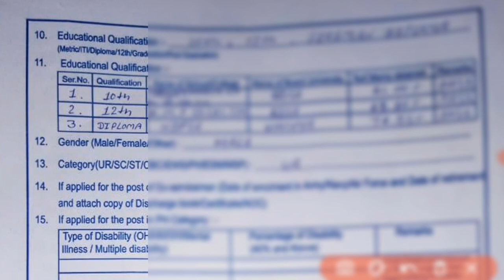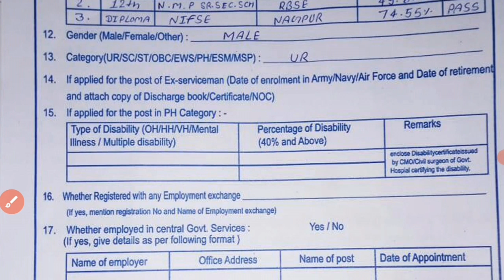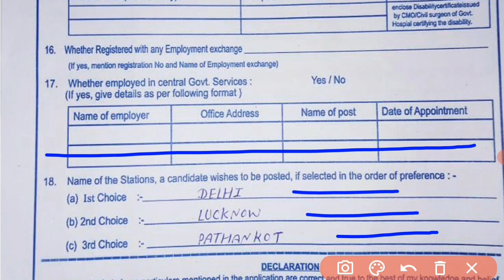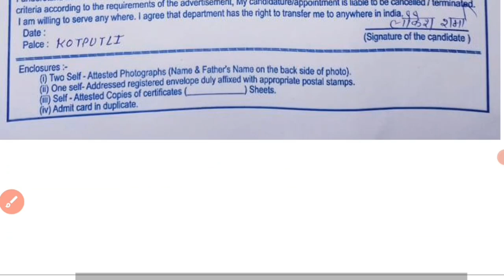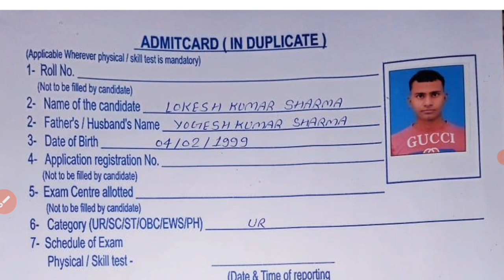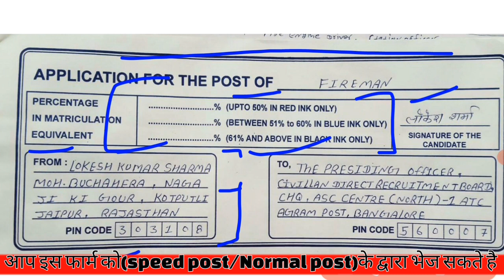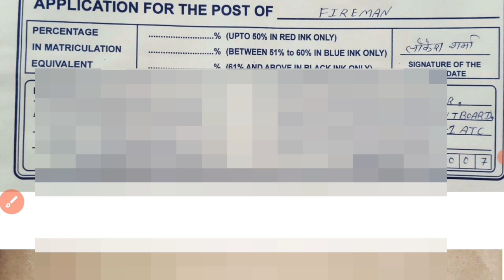ASC Center(South&North) 1ATC Fireman/Fire Driver Ka From kaise bhare,बिना गलती के सम्पूर्ण जानकारी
ASC Centre South 2 ATC Recruitment 2022 Indian Army has Invited Offline Application Form for the Recruitment of Various Group C Post Those Candidates are interested in the Following Process of ASC Centre South 2 ATC Recruitment 2022 & complete the Required Eligibility Criteria Can read the Full Notification and Apply Offline for ASC Centre South 2 ATC Vacancy 2022
नमस्कार दोस्तों स्वागत है आप सभी का आप के अपने चैनल फायर आनलाईन क्लास पर

आप सभी के लिए एक बहुत बडी अपडेट लेकर आया हू
 ईडियनं आर्मी मै तो आप सभी वडियो को पूरा जरूर देखेगे

                         (fire online class)  Like /share

ASC Centre South / North - 2ATC Bangalore Recruitment 2022 | Apply MTS Fireman Driver Vacancy in ASC Centre

This Advt Publish in
Employment News 25 June - 01 July , 2022
Last Date : 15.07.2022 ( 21 from the date of publication )

 Posts 👇👇

ASC Centre ( South )
 1. Cook - 16 Posts
2. Civilian Catering Instructor ( only for male Candidates - 33 Posts
 3. MTS ( Chowkidar ) ( only for Male Candidates ) - 128 Posts
 4. Tin Smith -1 Post
5 . EBR ( only for Male Candidates ) - 2 Posts
6. Barber ( only for Male Candidates ) -5 Posts
7. Camp Guard ( only for male candidate) 19 post
8.MTS(mail/Gardener(-1Post
9.MTS (massengert)/
  Reno operator)- 4 Posts

Total = 209Posts

ASC Centre ( North )
 1. Station Officer - 1 Post
2. Fireman ( only for Male Candidates ) -59 Posts
 3. Fire Engine Driver ( only for Male Candidates ) - 13 Posts
 4. Fire Fitter ( only for Male Candidates ) - 3 Posts
5. Civilian Motor Driver ( Only for Male Candidates ) - 153 Posts
6. Cleaner ( only for Male Candidates ) -20

Posts Total : 249 Posts

Application Send by Post :

The Presiding Officer / Civilian Direct Recruitment Board / CHQ /ASC Centre ( South ) - 2 ATC /Agram Post / Bangalore -560007

( for Cook /CCI / MTS ( Chowkidar ) / Tin Smith / EBR /Barber / Camp Guard  Mali / Gardener and Messenger / Reno Operator )

 and to

The Presiding Officer /Civilian Direct Recruitment Board /CHQ /ASC Centre ( North ) - 1 ATC /Agram Post /Bangalore -560007

 ( for Station Officer /Fireman /FED Cleaner/ Fire Fitter & CMD )

important Tag :::👉

ASC_Center_south_North 2ATC Recruitment
ASC_center_fireman_new _vacancy
militarybharti
indianarmy